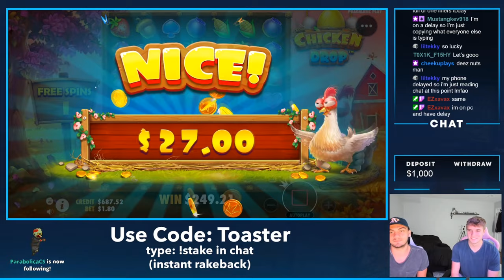First Time Playing CHICKEN DROP! (NEW SLOT)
Today we played chicken drop and did some bonus buys! Chicken drop has quickly become one of our favorite slots to do bonus buys on and we're liking it a lot. you'll have to watch and see how this video went!

Twitch toastergambling